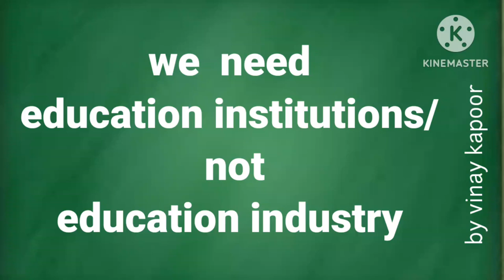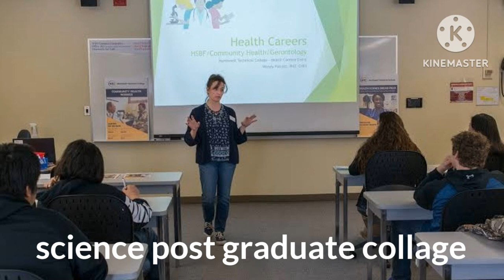we need education institutions/not education industry/vinay kapoor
we need education institutions/not educatio industry...
फर्रुखाबाद शुरु से ही शिक्षा के मामले में काफी पिछड़ा था।समय के साथ शिक्षा का प्रसार भी हुआ।दूर दराज इन्टीरियर में हाई स्कूल , इन्टरमीडिएट व डिग्री कालेज भी खोले गये।शहर को आयुर्वेदिक मेडिकल कालेज भी मिला। ग्रेजुएशन व पोस्ट ग्रेजुएशन के लिये प्राईवेट डिग्री कालेज खोले गये।टेक्निकल एजूकेशन के लिये आईटीआई सफलता पूर्वक चल रहा है। बिज़नस मैनेजमेंट के लिये इन्स्टीट्यूट भी चल रहा है। इन डिग्री कालेजों या संस्थानों में शिक्षा का स्तर भले ही स्तरीय न हो लेकिन शिक्षा का प्रसार हुआ।जो भी सरकार आयीं उसने नये नये प्राईवेट इन्टर व डिग्री कालेज बांटने में कोई कोताही नहीं बरती। कभी फर्रुखाबाद में मोहम्दाबाद के स्कूल कालेजों ने नकल के झंडे गाड़े थे।जो अब हो सकता है पहले से कम हुआ हो। यूपी में शिक्षा नकल माफियाओं के हाथों में थी। जिसको जहां मौका मिला उसने वहां स्कूल कालेज खोले लिये।लेकिन फर्रुखाबाद को जो चाहिये था नहीं मिला।न तो कभी किसी ने मांगा और न ही सरकारों ने सोचा।हां हम जिसके पात्र नहीं हैं वो सौगात दे दी गयी।जैसे जरदोजी, हैंड व ब्लाक प्रिंटिंग को मरने दिया गया। टेक्सटाइल पार्क के लिये ओपीडीपी दे दिया गया।जिसका आज तक अता पता भी नहीं है।हस्त शिल्प व आधुनिक छपाई के लिये एक ट्रेनि़ग इन्स्टीट्यूट की अत्यंत आवश्यकता है‌।कभी किसी ने नहीं सोचा।फर्रुखाबाद मूलत: एक कृषि प्रधान जिला है।यहां आलू के लिये विशेष , एक कृषि विश्व विद्यालय की आवश्यकता है।जो आलू की खेती का गणित बदल क्रान्तिकारी परिवर्तन ला सकता है।कृषि आधारित पोटेटो इंडस्ट्री की शीघ्र आवश्यकता है।जिसके बारे में कभी किसी ने नहीं सोचा।इसके लिये हमारे निष्क्रिय जन प्रतिनिधि पूर्णरुप से जिम्मेदार है।अभी हाल ही में एक नये निजी विश्वविद्यालय खोलने की घोषणा हुई है।किसके लिये और क्यों।क्या इसकी जगह पोटेटो विशेष के लिये सरकारी कृषि विश्वविद्यालय नहीं खोला जाना चाहिये था। फर्रुखाबाद को एक साइंस पोस्ट ग्रैजुएट कालेज की सख्त जरुरत है।BCA, MCA के‌ लिये एक कम्प्यूटर इन्स्टीट्यूट आज की आवश्यकता है।शिक्षा को इंडस्ट्री बना दिया गया है।
शिक्षा के क्षेत्र में चल रही लूट पर अंकुश के लिये कुछ नहीं किया जा रहा।भूमाफियाओं की तरह नकल माफियाओं पर भी सख्त कार्यवाही होना समय की मांग है।अगर शिक्षा का स्तर सुधारना है तो गवर्नमेंट स्कूल कालेज बंद करने के बजाये हर तहसील में एक गवर्नमेंट स्कूल खोलना होंगा।ध्यान देने की बात है अगर ब्लैक बोर्ड व विद्यार्थी के मध्य कम्यूनिकेशन अच्छा है तो शिक्षा का स्तर स्वत: अच्छा होगा।नतीजतन ट्यूशन बाजी पर भी अंकुश लगेगा। फर्रुखाबाद की स्थापना के बाद से आज तक अगर कृषि को मरने दिया गया तो ये फर्रुखाबाद के साथ तीसरी त्रासदी होगी।शिक्षा में निरंतर गिरावट का मूल कारण है यूपी बोर्ड का आटोनोमस स्ट्रक्चर बरकरार न रखना।अगर आटोनोमस स्ट्रक्चर बरकरार रखा जाये तो यूपी बोर्ड आईआईटी की तरह अपनी पुरानी ग्लोरी बरकरार रख सकता है।